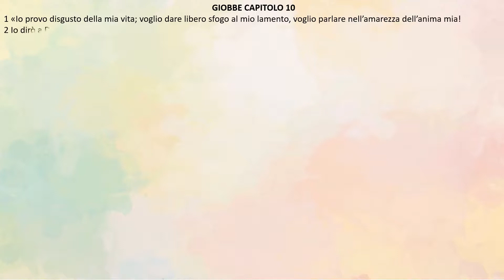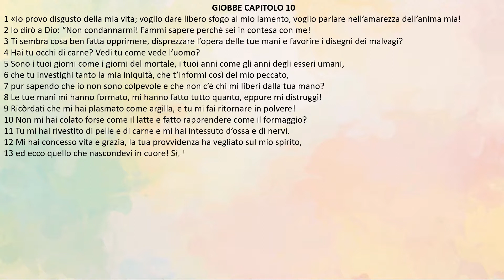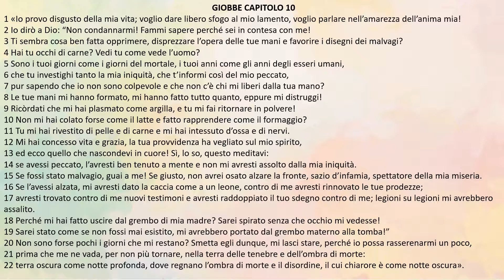[bibbia audio in italiano]: GIOBBE CAP.10